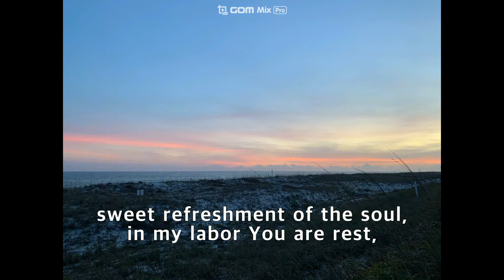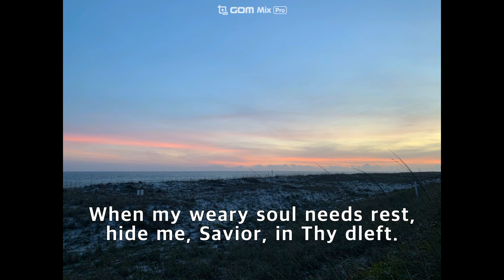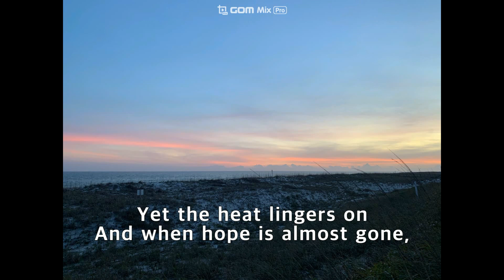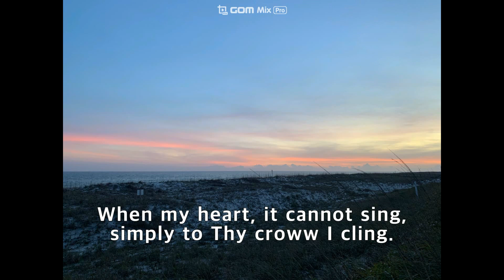Cleft for Me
3/22/2020, the Lord's day Anthem (yet a streaming worship service)

Music and words by Daniel Greig
Sop./Alt. by Ariana Im
Ten./Bas. by Seongho Choi
Background photo by Seongho Choi (Pensacola Beach, Florida)

1'14'', dleft(x)  cleft(o)